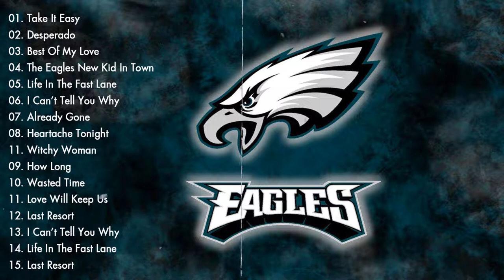The Eagles Greatest Hits Full Album - The Eagles Best Songs